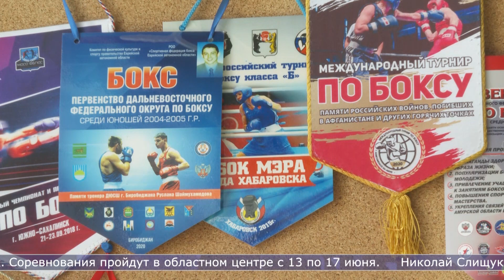08.06.2023 Островные боксёры готовятся к чемпионату Дальнего Востока